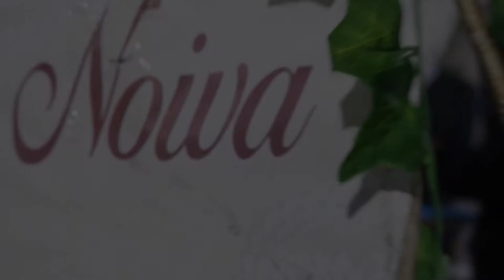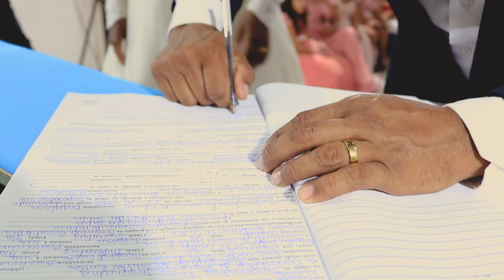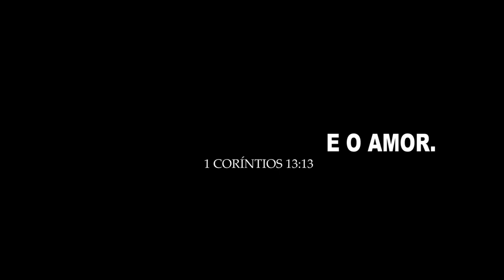CASAMENTO MAIS LINDO E EMOCIONANTE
LENNY E RUBENILSON - CASAMENTO MAIS LINDO E EMOCIONANTE

casamento diferente,
casamento ao ar livre,
casamento barato,
casamento cristão,
casamento dos sonhos,
casamento emocionante,
casamento festa,
casamento conceito,
casamento texto,
casamento decoração,
casamento blog,
casamento frases,
casamento mensagem,
casamento musica,
casamento conceito,
casamento festa,
casamento texto,
casamento decoração,
casamento blog,
casamento frases,
casamento mensagem,
casamento musica,
ideias para festa de casamento,
festa de casamento decoração,
festa de casamento preço,
festa de casamento evangélico,
festa de casamento simples e barato,
festa de casamento valor,
festa de casamento quanto custa,
festa de casamento buffet,
decoração de casamento 2018,
decoração de casamento 2019,
decoração de casamento preço,
decoração de festa de casamento simples e barato,
decoração de casamento igreja,
decoração de casamento mesa do bolo,
decoração de casamento rustico,
decoração de casamento simples e bonito,
vestido de casamento mais lindo do mundo,
casamento lindo frases,
casamento na praia,
casamentos emocionantes na igreja,
vídeos de casamento diferentes,
votos de casamento,
vídeo de casamento simples, casamento diferente,
casamento barato,
casamento cristão,
casamento dos sonhos,
casamento emocionante,
casamento festa,
casamento conceito,
casamento texto,
casamento decoração,
casamento blog,
casamento frases,
casamento mensagem,
casamento musica,
casamento conceito,
casamento festa,
casamento texto,
casamento decoração,
casamento blog,
casamento frases,
casamento mensagem,
casamento musica,
casamento lindo frases,
casamento na praia,
votos de casamento,
vídeo de casamento simples, Douglas - CASAMENTO MAIS LINDO E EMOCIONANTE

cacasamento diferente,
casamento barato,
casamento cristão,
casamento dos sonhos,
casamento emocionante,
casamento festa,
casamento conceito,
casamento texto,
casamento decoração,
casamento blog,
casamento frases,
casamento mensagem,
casamento musica,
casamento conceito,
casamento festa,
casamento texto,
casamento decoração,
casamento blog,
casamento frases,
casamento mensagem,
casamento musica,
casamento lindo frases,
casamento na praia,
votos de casamento,
vídeo de casamento simples,samento diferente,
casamento barato,
casamento cristão,
casamento dos sonhos,
casamento emocionante,
casamento festa,
casamento conceito,
casamento texto,
casamento decoração,
casamento blog,
casamento frases,
casamento mensagem,
casamento musica,
casamento conceito,
casamento festa,
casamento texto,
casamento decoração,
casamento blog,
casamento frases,
casamento mensagem,
casamento musica,
casamento lindo frases,
casamento na praia,
votos de casamento,
vídeo de casamento simples,